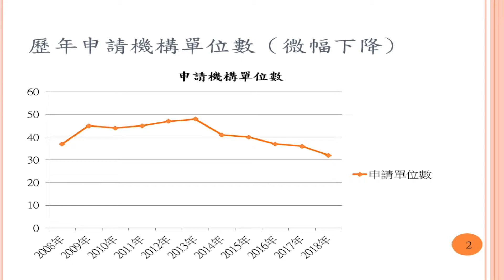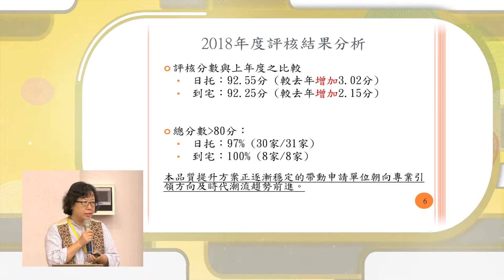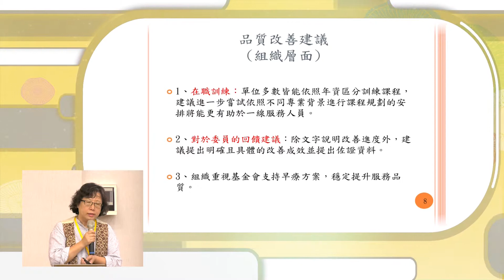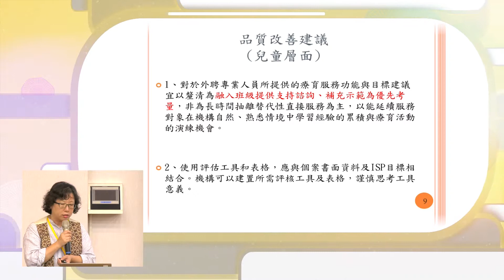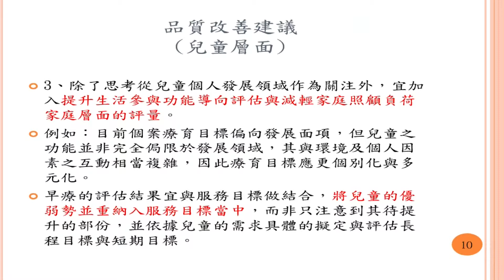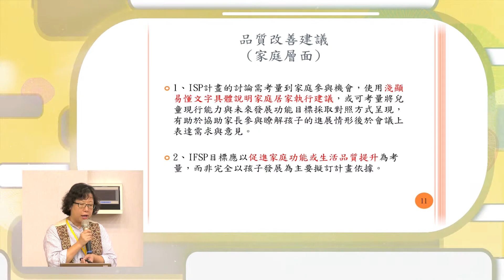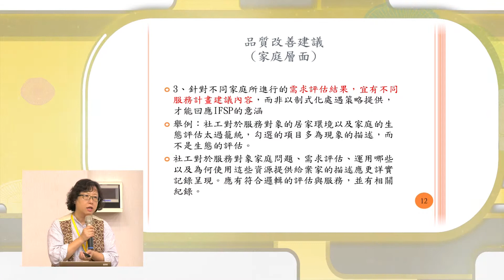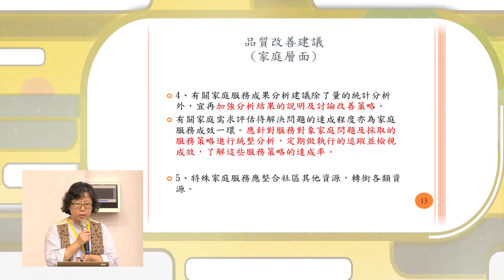2019王詹樣基金會早療補助宣導暨觀摩研討會 11-01-2018年早期療育服務成效提升計畫評核結果分析報告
台塑企業暨王詹樣基金會-「2019王詹樣基金會早療補助宣導暨觀摩研討會」系列影片
專家小組代表:張如杏社工師/台大醫院兒童心理衛生中心